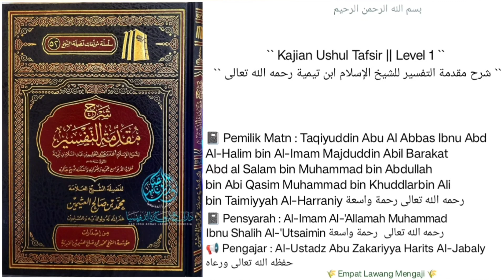Syarh Muqaddimah At-Tafsir | 06 | Halaman 11 | Al-Ustadz Abu Zakariyya Harits Al-Jabaly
Penjelasan seputar keistimewaan alquran dan tafsir nya.